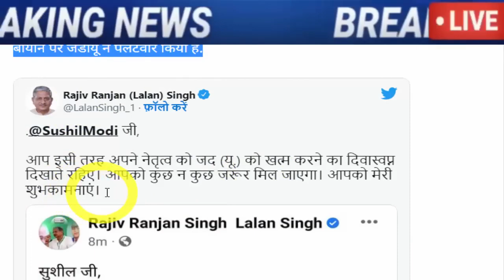अभी अभी : बहोत बड़ी खबर, जरूर देख ले..!